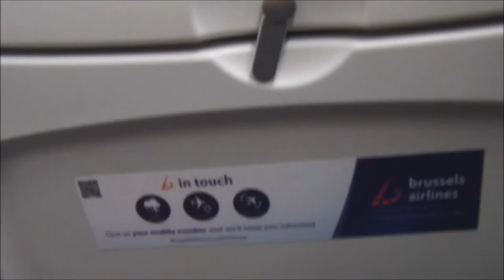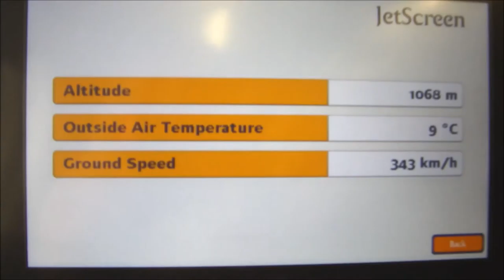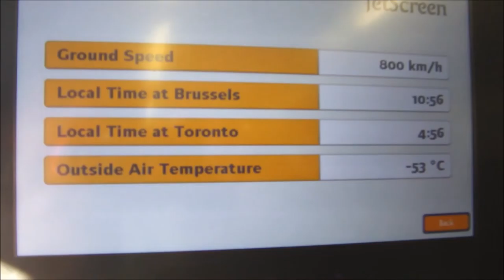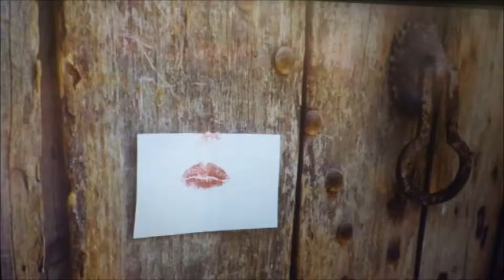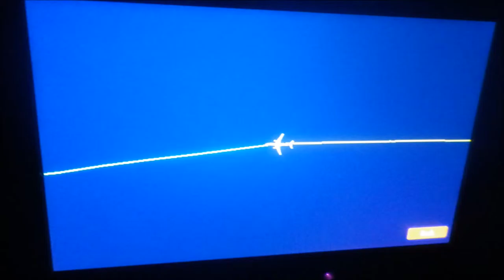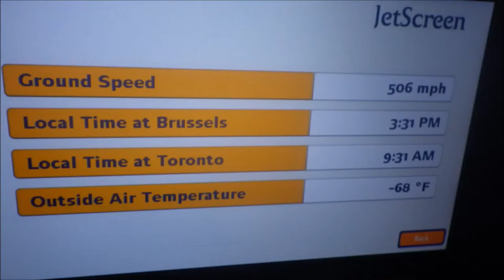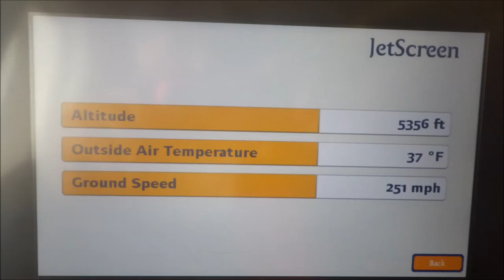Part 2 - European Visit - Dec-22-2015 Return